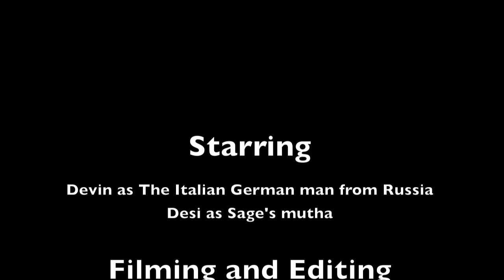Papaya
An Intriguing tale about Sage's mutha

from SPOON IN A JAR Productions